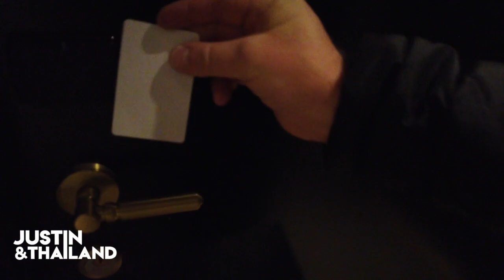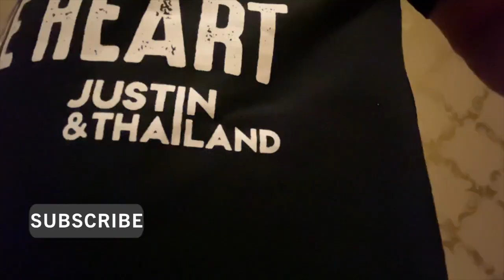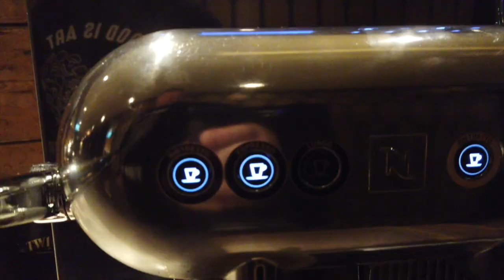Best Hotels in Bergen, Norway - Det Hanseatiske Hotel complete review - Location, Rooms, Food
Det Hanseatiske Hotel (The Hanseatic Hotel) is famous for its historical character and good location. The location is excellent near the waterfront and walking distance to many interesting sites, ideal for exploring beautiful Bergen. For the visitor's convenience, They provide amenities such as complimentary wireless Internet access, tour/ticket assistance, and a banquet hall. Det Hanseatiske Hotel also has 3 in house restaurants and they serve excellent Scandinavian cuisine. A complimentary buffet breakfast is served daily. Det Hanseatiske Hotel is located in the city center, steps from Hanseatic Museum, Floibanen Funicular and other tourist attractions. They have excellent service and a friendly staff. Undoubtedly, this is one of the best hotels in Bergen, Norway. Check out the full review of Det Hanseatiske Hotel, including the rooms, food, beautiful location and the service.